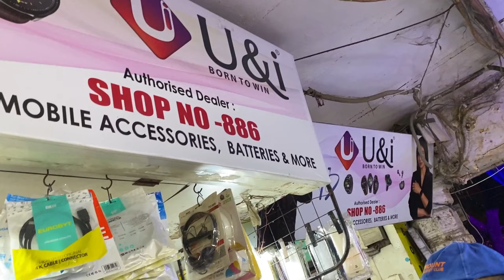New Mic 🎤 Lene Gye 🔥| Chandani Chowk Market Delhi ❣️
Your Queries ~
Chandni chowk market Delhi
New mic purchase
new mic le liya
chandani chowk market Delhi
mic le liya new
new mic purchase
best market delhi chandni chowk
chandni chowk market tour
chandni chowk redevelopmentchandni chowk market vlog